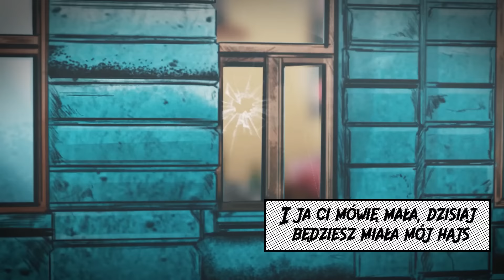Nocny Kochanek - Nocny Pociąg (Official Lyric Video) (2021)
Wideotekst do utworu "Nocny Pociąg" pochodzącego z albumu "Stosunki Międzynarodowe".

„Stosunki Międzynarodowe” to album, którego głównym zadaniem jest skupienie uwagi słuchaczy na tekstach. Na płycie znajduje się 9 utworów oryginalnie wykonywanych przez znane zespoły hardrockowe i heavymetalowe, których warstwa liryczna, a przy okazji muzyczna, całkiem dobrze wpisują się w konwencję Nocnego Kochanka. Teksty zostały przetłumaczone na język polski w taki sposób, aby zachować ich pierwotny przekaz, a jednocześnie nadać im parodystyczny styl Nocnego Kochanka.

Muzyka: Duff McKagan, Saul Hudson, Izzy Stradlin, Steven Adler, W. Axl Rose
Tekst: Krzysiek Sokołowski
Produkcja: Eternity World Film Production Ltd.
Ilustracje: Artur Tymiński
Animacje: Dawid Grzesik, Mateusz Majdowski
Reżyseria:  Dawid Grzesik, Kamil Lemieszewski
Scenariusz: Krzysiek Sokołowski, Marcin Biedny
Wideotekst: Surge Lyric Videos

“NOCNY POCIĄG” / "Night Train"
Written by: Duff McKagan / Slash / Izzy Stradlin / Steven Adler / W. Axl Rose
Translated by: Krzysztof Sokołowski
Published by: WARNER CHAPPELL ARTEMIS MUSIC LIMITED
Sub-published by: WARNER CHAPPELL MUSIC POLAND SP. Z O. O.